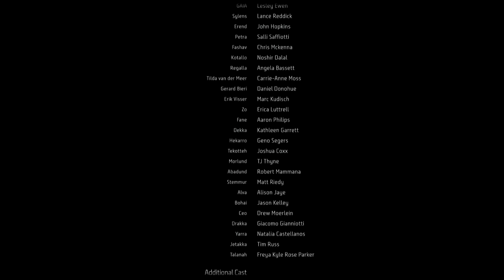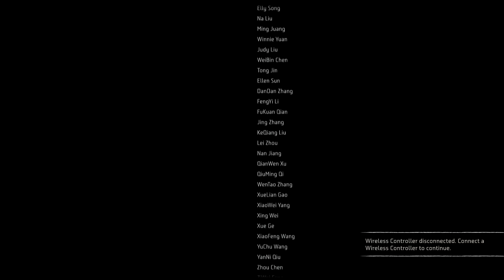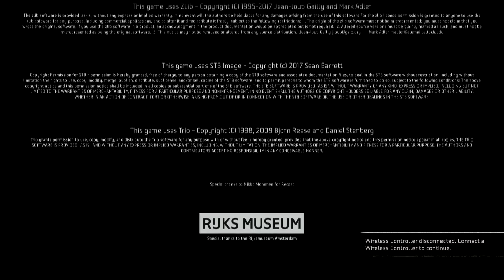Horizon Forbidden West Singularity Walkthrough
No commentary.
Includes subtitles
Difficulty Explorer—Normal

Horizon Forbidden West Singularity Walkthrough Complete. Main quest. This is the final part in Horizon 2 Forbidden West.